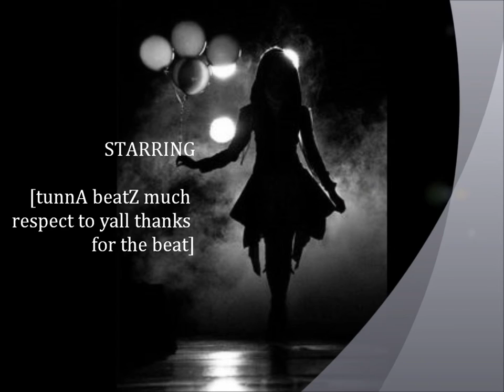Leave Me Now SLH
tunna beatz much respect yo this is a non-profit song pce to all much love yo SLH Shawn Lee Haines